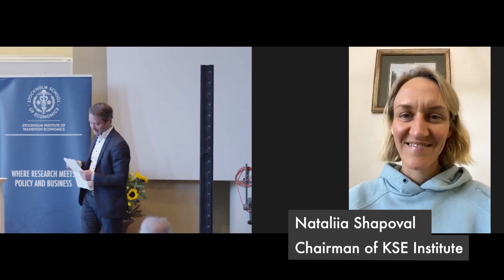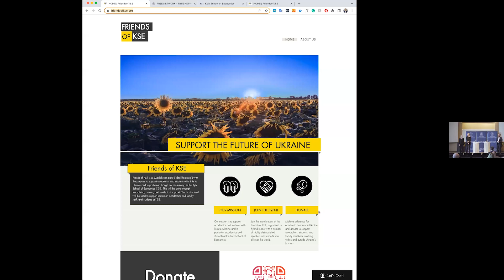Support the Future of Ukraine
The world is darkened by Russia´s terrifying, inhumane, illegal, and tragic war on Ukraine. The Stockholm School of Economics (SSE) together with the Stockholm Institute of Transition Economics (SITE) and the Embassy of Ukraine in Sweden hosted a fundraising event and discussion on how to provide intellectual and humanitarian support to faculty members, researchers, and students working within and outside Ukraine’s borders.

During the event a new support association was launched, Friends of KSE, a Swedish nonprofit (“Ideell förening”) with the purpose to support academics with links to Ukraine and in particular, though not exclusively, those at the Kyiv School of Economics.

Speakers from all over the world discussed how to make a difference for academic freedom in Ukraine and secure the future of Ukraine in terms of education and access to fact-based knowledge:
➡️ Lars Strannegård, President of SSE 0:00 - 7:16
➡️ Torbjörn Becker, Director of SITE and Board Member of KSE 7:17 - 14:21
➡️ Andrii Plakhotniuk, Ambassador of Ukraine to Sweden 14:22 - 19:30
➡️ Tymofiy Mylovanov, President of KSE 19:31- 26:56
➡️ Nataliia Shapoval, Chairman of KSE Institute 26:56 - 35:05
➡️ Hanna Anisimova, Researcher at SITE 35:06 - 38:31
➡️ Yuriy Gorodnichenko, Professor of Economics at UC Berkeley 38:31 - 40:57
➡️ Jenny Ohlsson, State Secretary to Minister for International Development Cooperation 40:58 - 46:50
➡️ Anders Paalzow, President of SSE Riga 46:51 - 52:56
➡️  Wilma Liewendahl, President of the Student Association at SSE 52:57 - 54:06
➡️ Illia Ishchenko, Student at KSE 54:07 - 58:05
➡️ Yevheniia Pampukha, Student at KSE 58:06 - 1:00:18
➡️ Lada Samarska, Student at SSE Riga 1:00:19 - 1:06:11
➡️ Victor White, Student at SSE 1:06:12 - 1:11:54
➡️ Discussion and closing remarks 1:11:55 - 1:21:53

In case you want to learn more about the fundraising organised by the KSE for the humanitarian aid campaign for Ukraine please

0:02:23​ • 05 Dramatic heartbeat